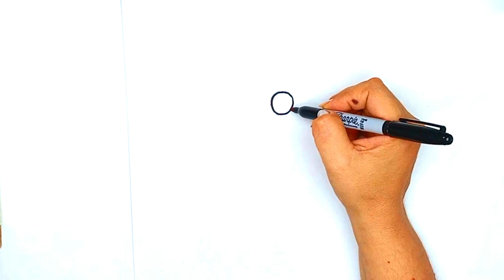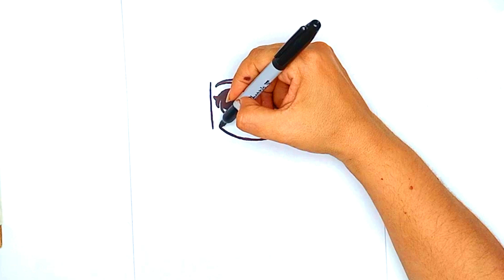Dibujando a La Reina de Corazones descendientes Super Facil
"En este video, te muestro cómo dibujo a La Reina de Corazones de Descendientes. Usando solo un Sharpie negro, le doy vida a este personaje de manera rápida y sencilla. 🎨👑 Si te encantan los personajes de Descendientes y te gusta ver cómo se crean dibujos sin complicaciones, este video es para ti.

No es un tutorial, solo un dibujo en acción para que disfrutes del proceso. ¡No dudes en comentar qué otro personaje te gustaría ver en el futuro!"

Materiales usados:
Sharpie negro

¡Acompáñame mientras dibujo a La Reina de Corazones con trazos simples y directos!"